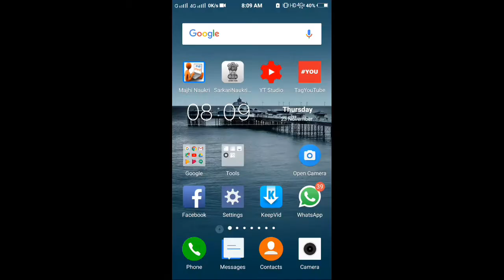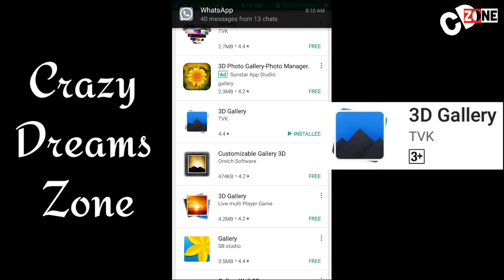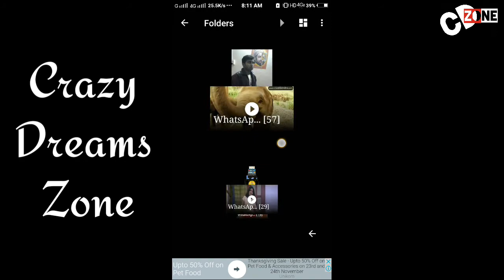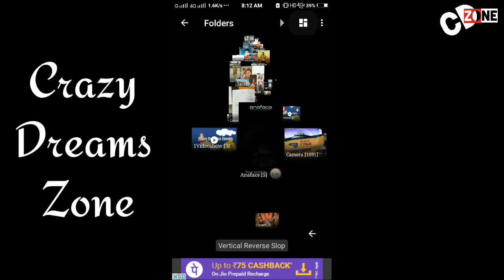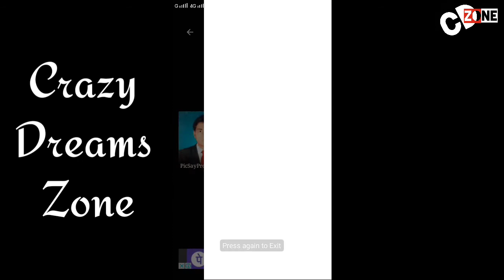3D gallery app इसकी Style आपको दिवाना बना देगी 😍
Hi Dosto, ye video 3D gallery ke bare mai hai jo apko ek naya feel degi. Mujhe malum hai ki ap mobile ki gallery use kar kar karke bore ho chuke ho... so ye video ant tak dekhiye.

Link-

As per your demand i am always happy to make videos.

Crazy Dreams Zone
Magic of Thinking Big, live strong, be happy